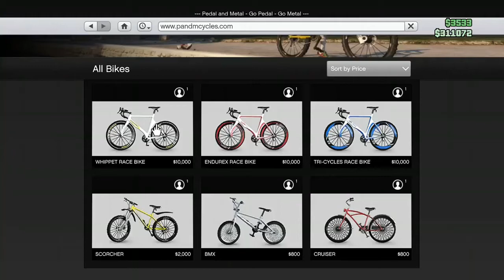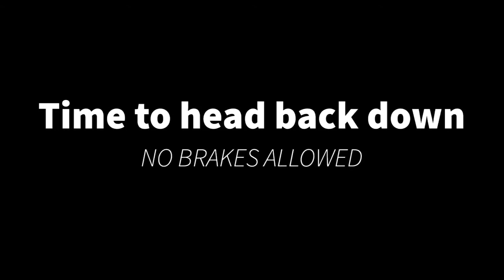Grand Theft Aderall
The crash wasn’t your fault...